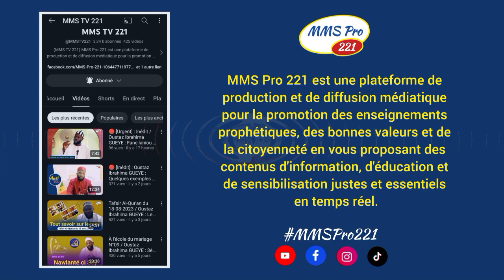Khutbah du 22-09-2023 / Oustaz Ibrahima GUEYE : Suivez et n'innovez pas !